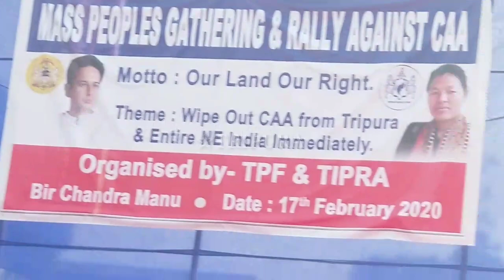TIPRA TPF GETHERING RALLY Ranjit Debbarma Attacked on Dirty politizers At South Manubazar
नमस्क दोस्तों आप देख रहे हैं स्टार त्रिपुरा न्यूज़ एंड एंटरटेनमेंट चैनल और हमारे तीन जय कोशिश करते हैं कि आप लोगों को नए-नए वीडियो के साथ आप लोगों को रूबरू करा सके और देश दुनिया के हर ताजातरीन खबरों को लेकर आएंगे और उसे सितारा और सब्सक्राइब लाइक भी कर दीजिए ताकि हम जब आप लोग करेंगे वीडियो तो नोटिफिकेशन  मिल जाए